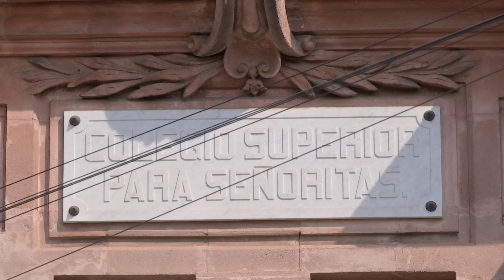Invitan a cena con causa en beneficio de la Escuela Industrial “Concepción Quiroz Pérez”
Xalapa, Ver.- Luego de permanecer más de dos años cerrada y sin el mantenimiento preventivo correspondiente a causa de la pandemia, la Escuela Industrial “Concepción Quiroz Pérez” urge de acciones que eviten daños mayores, por ser un edificio con más de cien años de antigüedad.

Por ello, invitan al público en general a una cena con causa el próximo miércoles 14 de diciembre, donde además habrá rifa de arte, maridaje de vinos y bailables, actividades a cargo de los alumnos de la escuela, comentó su directora, Eneida de la Peña.

El menú estará coordinado por el chef Francisco Cuevas y los platillos serán realizados por los alumnos de las diferentes carreras que ofrecen en la institución.

La cita será a las 20:30 del miércoles 14 de diciembre en las instalaciones ubicadas en las calles Clavijero y Juárez.

¡Asista y apoye la conservación de este histórico edificio de Xalapa!